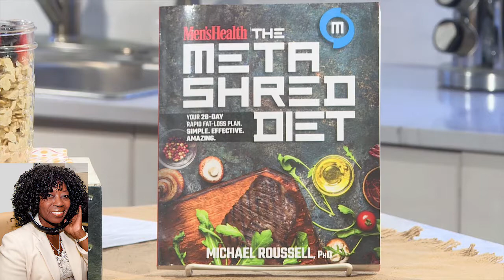New Year New Healthy You